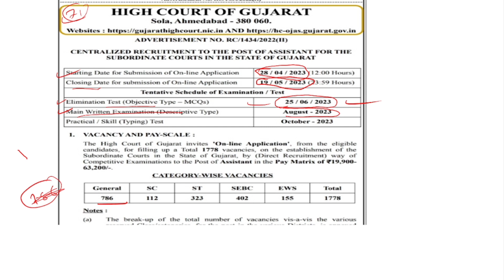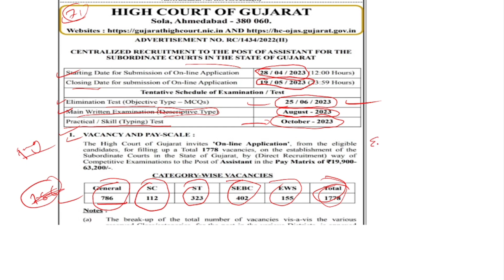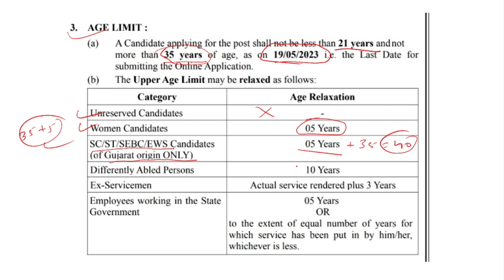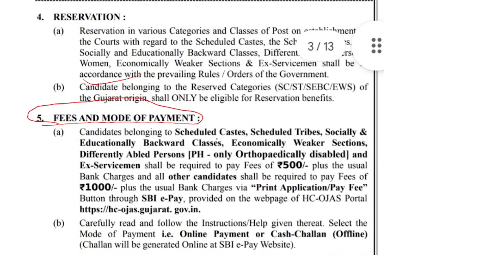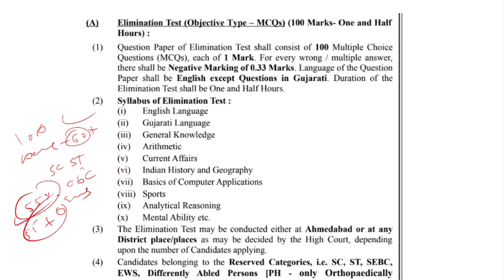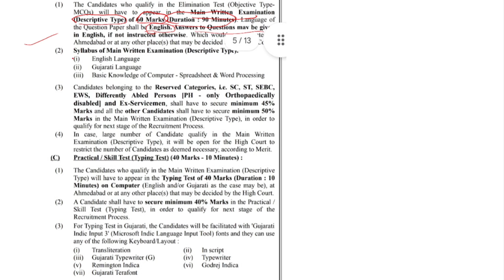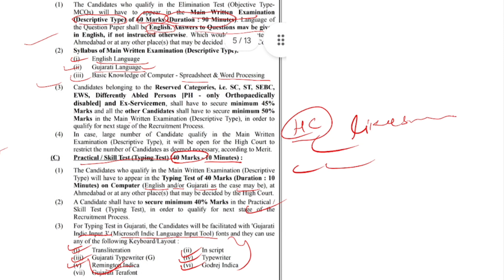આવી ગઈ ગુજરાત હાઇકોર્ટની મોટી ભરતી 1778 થી વધુ જગ્યા|Gujarat Highcourt Assistant bharti 2023 detail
આવી ગઈ ગુજરાત હાઇકોર્ટની મોટી ભરતી 1778 થી વધુ જગ્યા|Gujarat Highcourt Assistant bharti 2023| Gujarat Highcourt Assistant Recruitment 2023, gujarat Highcourt ma moti bharti, gujarat Highcourt assistant bhari syllabus 2023,
Education Adda71 Channel Is for Government Exam Preparation IN Gujarati Language